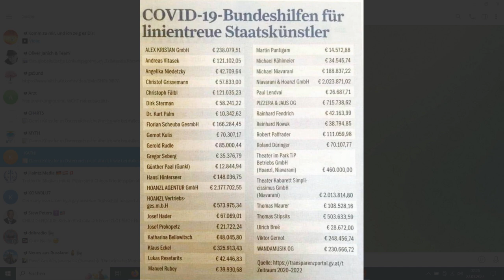Schweigegeld für österreichische Künstler, damit sie auf Linie bleiben - aber seht selbst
Damit Künstler in Österreich nicht ähnlich wie bei allesdichtmachen auftreten und auf Linie bleiben, wurde wohl eine Art Schweigegeld gezahlt. Aber seht selbst.